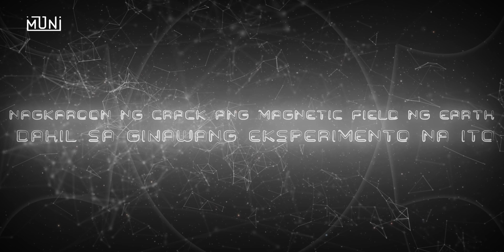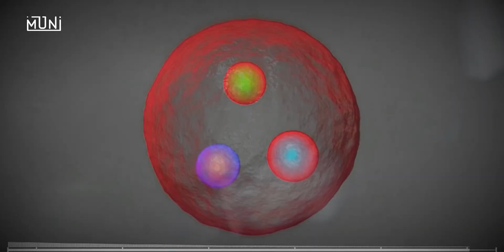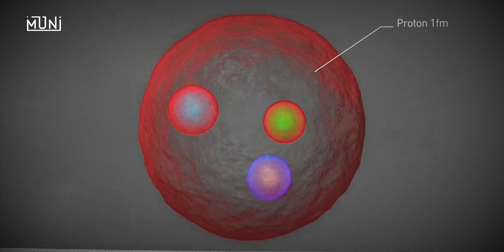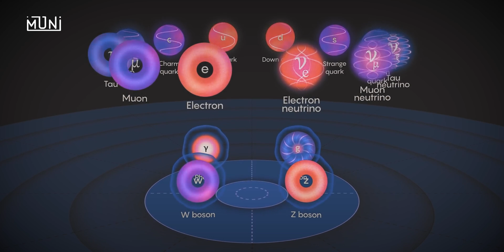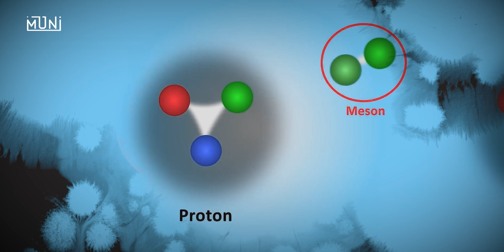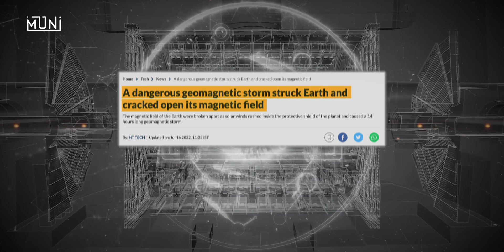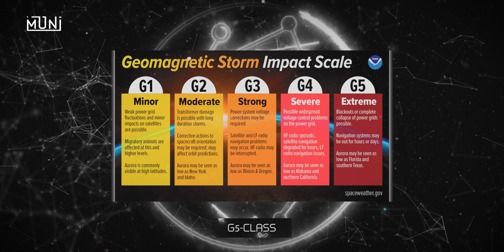MAGUGUNAW NA BA?? Dahil sa Eksperimentong Ito, Nagkaroon ng Crack ang Magnetic Field ng Mundo!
Sa gitna ng napakalawak na kalawakan, isang nakakabahalang panganib ang nagbabanta sa ating mundo - ang pagkawasak ng balat ng magnetic field ng Earth na maaaring magdulot ng "Wakas ng Mundo." Ang sanhi ng crack na ito ay ang malawakang eksperimento na isinagawa ng mga siyentipiko. Sa paghahangad nilang maunawaan ang mga lihim ng kalikasan, sila mismo ang nagbukas ng pinto patungo sa kalamidad. Habang ang crack ay unti-unting lumalaki, ang mga tao ay nababahala sa pagbabago sa ating kapaligiran. Habang patuloy ang pagtuklas sa pinagmulan ng panganib na ito, ang bawat isa ay humahanap ng solusyon upang maisalba ang ating mundo mula sa kasunod na kalamidad. Sa pagtuklas at pagtatalaga ng ating talino at determinasyon, maaari pa kayang maligtas ang sangkatauhan mula sa hinaharap? Ang tanong na ito ang magpapadala sa atin sa isang pambihirang paglalakbay sa pag-unawa sa siyensiya, kapaligiran, at sa ating sarili bilang bahagi ng napakalawak na kalawakan.

SINO KAMI?
Kami ay nasa isang misyon upang tuklasin ang mga pinaka-nakakamanghang mga bagay sa kalawakan, agham at teknolohiya! Nandito kami upang bigyang-kasiyahan ang iyong pagkamausisa, kung ikaw ay isang science geek o isang tao lamang na nagnanais ng isang nakakabighaning mga impormasyon. Mula sa mga misteryo ng ng mga atoms hanggang sa mga kababalaghan ng kosmos, sumisid tayo nang malalim sa mga pinakabago at pinakadakilang pagtuklas na humuhubog sa ating kalawakan.

Handa ka na bang sumama sa amin sa pakikipagsapalaran na ito? Ito ay magiging isang nakakahumaling na paglalakbay habang tinutuklas natin ang mga lihim ng kalawakan na tinutulak ang mga hangganan ng agham at teknolohiya.

Isang mabilis na tala: lubos naming iginagalang ang mga batas sa copyright. Kaya naman gumagamit lang kami ng mga audio at video clip kapag ito ay kinakailangan para sa aming layuning pang-edukasyon.